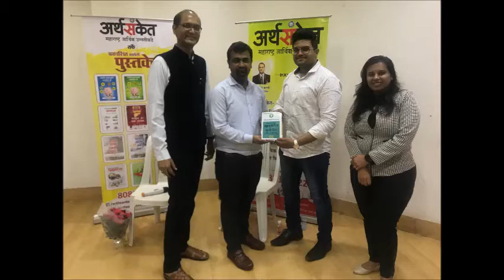अर्थसंकेत उद्योजक मेळावा दादर विभाग I अर्थसंकेत - महाराष्ट्र आर्थिक उन्नतीकडे I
Arthsanket Promotional Video I अर्थसंकेत - महाराष्ट्र आर्थिक उन्नतीकडे I
अर्थसंकेत प्रस्तुत डिजिटल इंडिया २०२२ चर्चासत्र आणि पुरस्कार सोहळा शुक्रवार २९ एप्रिल २०२२ रोजी मादाम कामा सभागृह, स्वातंत्रवीर सावरकर स्मारक, शिवाजी पार्क, दादर येथे संपन्न झाला.

कार्यक्रमाला प्रमुख पाहुणे म्हणून डी सी बी बँकेचे डिजिटल व टेक्नॉलॉजी विभागाचे प्रमुख श्री प्रसन्न लोहार, एम ई पी एल समूहाचे सर्वेसर्वा श्री सुधीर म्हात्रे उपस्थित होते. विशेष अतिथी म्हणून महाराष्ट्र राज्याचे माहिती आणि जनसंपर्क विभागाचे माजी संचालक देवेंद्र भुजबळ, डिजिटल बिझनेस कोच श्री जोतिराम सपकाळ व सॅटर्डे क्लब ग्लोबल ट्रस्टचे माजी सेक्रेटरी जनरल श्री प्रदीप मांजरेकर उपस्थित होते. अर्थसंकेतचे संस्थापक डॉ अमित बागवे व सह संस्थापक सौ रचना बागवे यांच्या संकल्पनेतून या कार्यक्रमाची निर्मिती झाली आहे.

बेस्ट ऑनलाईन न्यूज पोर्टल ‘हिंदुस्थान पोस्ट’ न्यूज पोर्टल – सल्लागार संपादिका सौ मंजिरी मराठे

बेस्ट डिजिटल न्यूज चॅनेल, ‘कोकण नाऊ’ चॅनल – श्री विकास गावकर

बेस्ट ऑनलाईन इनिशिएटिव्ह इन आंत्रप्रेनरशिप, ‘ऑनलाईन स्वराज्य’ – श्री  केतन गावंड

बेस्ट आंत्रप्रेनअर युट्युब चॅनल, ‘प्रोग्रेसिव्ह इंडिया वेब टीव्ही’ – श्री मनीष दळवी

बेस्ट डिजिटल शेअर मार्केट अकॅडेमी, ‘शंभूराज खामकर ट्रेडिंग अकॅडेमी’ – श्री शंभूराज खामकर

बेस्ट बिझनेस कोच पुरस्कार – श्री दिनेश सिंघल

बेस्ट क्रिएटिव्ह मार्केटिंग एजेन्सी, मैत्र एंटरटेनमेंट – श्री विनय शिंदे

बेस्ट डिजिटल न्यूजपेपर, समृद्ध व्यापार – श्री दत्तात्रय परळकर यांचा पुरस्कार देऊन सन्मान करण्यात आला.

अर्थसंकेतचे संस्थापक डॉ अमित बागवे यांनी कार्यक्रमाची प्रस्तावना केली व बदलत्या तंत्रज्ञानाची कास धरून आयुष्यात पुढे जाण्याची आवश्यकता असल्याचे मत त्यांनी मांडले. अर्थसंकेत हे मराठीतील पहिले व एकमेव व्यावसायिक वर्तमानपत्र आहे व त्याच्या अंतर्गत आम्ही गेली ८ वर्षे विविध कार्यक्रम करीत असतो. मराठी उद्योजकांना हक्काचे व्यासपीठ देण्याचे काम अर्थसंकेत प्रामाणिकपणे करीत आहे. आम्ही कर्जबाजारी होऊन समाजासाठी हे कार्य करीत आहोत. उद्दिष्ट हेच आहे कि समाजाची प्रगती व्हावी असेही ते म्हणाले

इंडस्ट्री ४.० व नवनवीन तंत्रज्ञान याबद्दलचे मार्गदर्शन प्रमुख पाहुणे डी सी बी बँकेचे डिजिटल व टेक्नॉलॉजी विभागाचे प्रमुख श्री प्रसन्न लोहार यांनी केले.
प्रमुख पाहुणे एम ई पी एल समूहाचे श्री सुधीर म्हात्रे यांनी तंत्रज्ञानाशी मैत्री न केल्यामूळे उद्धवस्त झालेल्या उद्योगांची उदाहरणे दिली व पुढील आयुष्यात सतत बदलत राहणाऱ्या तंत्रज्ञानासोबत बदलत राहण्याची गरज व्यक्त केली.

आजवर वर्तमान पत्र आणि वृत्तवाहिन्या यांनाच शासकीय मान्यता मिळत आहेे, त्याअनुषंगाने त्यांना विविध सवलती दिल्या जातात, मात्र सध्याच्या डिजिटल युगात अनेक डिजिटल माध्यमे सक्षमपणे कार्यरत आहेत. त्यांना त्यांच्या भावी वाटचालीसाठी शासनाची मान्यता मिळाली तर त्यांची ताकद आणखी वाढेल, शासकीय जाहिराती मिळाल्याने त्यांचा विकास होईल. त्यामुळे अशा प्रकारे विविध डिजिटल माध्यमांचे आता संघटन होणे गरजेचे आहे, असा विचार महाराष्ट्र राज्याचे माहिती आणि जनसंपर्क विभागाचे माजी संचालक देवेंद्र भुजबळ यांनी मांडले.

तुमच्याकडे असलेले कोणत्याही विषयाचे ज्ञान तुम्ही सोशल मीडियाच्या व्यासपीठावर प्रसारित केले तरी तुम्ही पैसे कमवू शकता, असे जोतिराम सपकाळ म्हणाले.

सॅटर्डे क्लब ग्लोबल ट्रस्टचे माजी सेक्रेटरी जनरल श्री प्रदीप मांजरेकर यांनी 'कोस्टल कोकण' या त्यांच्या नवीन डिजिटल व्हेंचरची माहिती उपस्थितांना दिली.
अर्थसंकेतच्या सह संस्थापक सौ रचना बागवे यांनी आभार प्रदर्शन केले.

यशस्वी उद्योजक कसे व्हाल ! - भाग १ लेखन व संकलन - डॉ. अमित बागवे